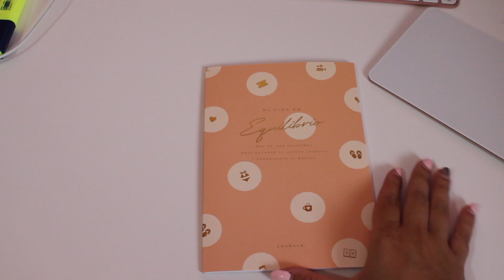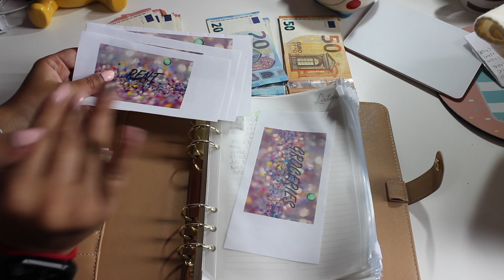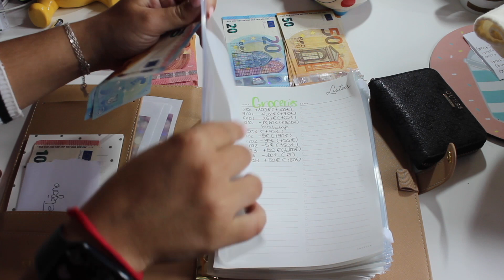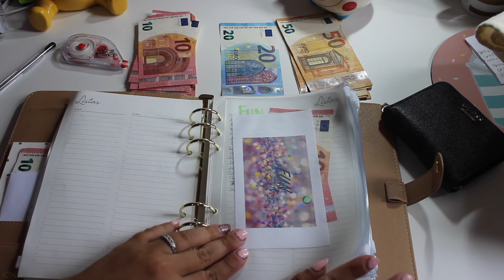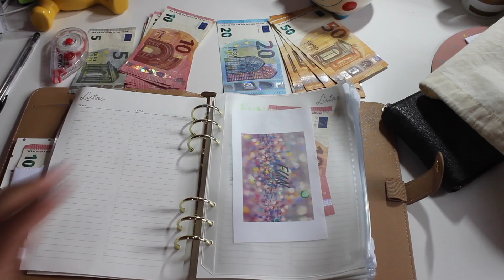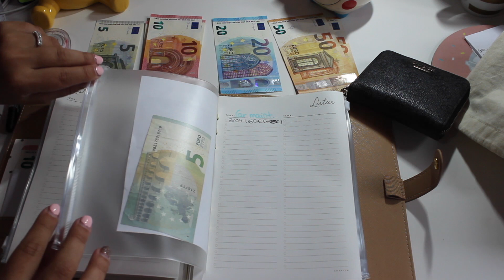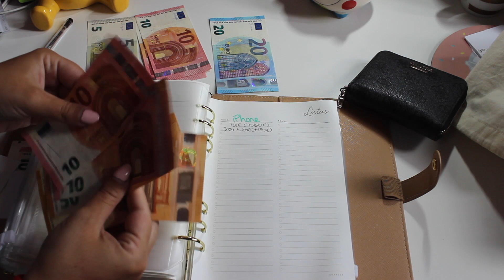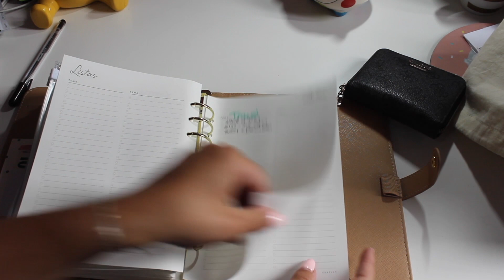CIERRE MES DE MARZO + RELLENO SOBRES ABRIL || LetiihCullen♡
♡¡ÁBREME!♡